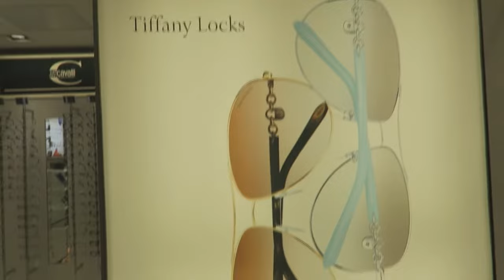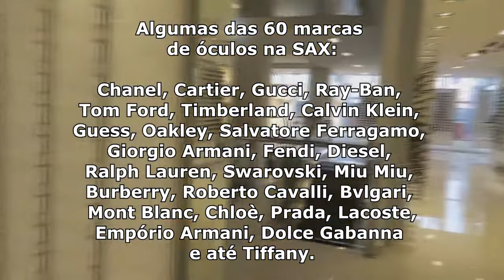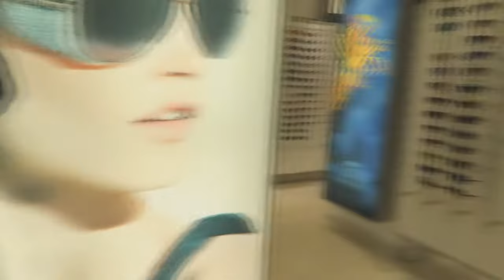🇵🇾 MAIOR SHOWROOM DE ÓCULOS DA AMERICA LATINA NA SAX 🇵🇾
*Preço dos óculos ou para outras informações:
Caso você queira saber o preço de algum modelo, como comprar, etc, entre em contato direto com a SAX pelo email ou ligue, em horário comercial, neste telefone do Brasil: . A SAX entrega no Brasil.

*Horário de atendimento da SAX, das 8 às 17h (no horário do Brasil, das 9h às 18h).

**Post de apresentação da loja: SAX Department

AVISO IMPORTANTE!

Os meus posts/vídeos sobre as principais lojas em Ciudad del Este são institucionais, não são posts de venda, portanto, não posso informar os preços, até por que, algumas promoções podem não mais estar mais em vigor ou o contrário.

Eu só estou mostrando o que você pode encontrar de interessante nas lojas. Se quiser comprar, consulte o site das mesmas ou entre em contato através dos telefones e/ou email que eu informo ao final de cada post e no box de informações de cada vídeo! Obrigada!